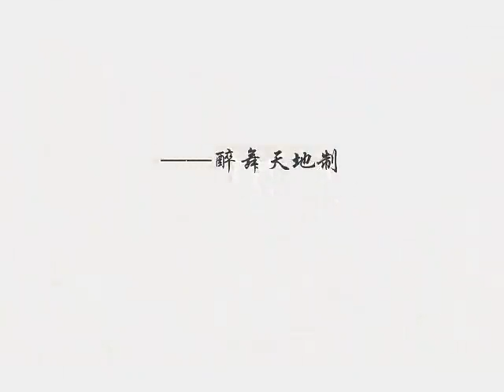【剛絲原創】粉墨人生 演唱：李昱和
作詞王生寧：《粉墨人生》是我受昱和委托創作的中國戲曲文化作品，今看網友配此視頻，似乎就像李玉剛老師人生寫照 "..低吟唱 輕彈奏 歌盡桃花舞水袖..琵琶記 牡丹亭 愛恨一夢淚不休..滿宮滿調 唱人世悠悠..台前一回眸 幕後幾春秋...粉墨人生路 此夢誰看透..傾盡心中所有愛 只為美長留。

《粉墨人生》
作詞：王生寧
作曲：董 剛
演唱：李昱和
九龍口 四擊頭 粉墨登場面含羞
低吟唱 輕彈奏 歌盡桃花舞水袖
琵琶記 牡丹亭 愛恨一夢淚不休
琴弦催 鑼鼓響 千古英雄一杯酒
一顰一笑 生旦凈末醜
戲裏人生 道不盡風流
滿宮滿調 唱人世悠悠
曲終人散 啟幕又從頭
臺前一回眸 幕後幾春秋
粉墨人生路 此夢誰看透？
臺小故事多(啊)人在戲中遊
傾盡所有愛 只為美長留
台前一回眸 幕後幾春秋
台小故事多(啊)人在戲中遊